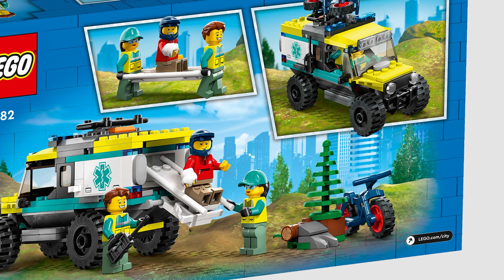LEGO City 4x4 Off-Road Ambulance Rescue 40582 - Speed Build Review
LEGO Speed Build of LEGO City 4x4 Off-Road Ambulance Rescue 40582, one of the sets from LEGO Gift With Purchase 2023.